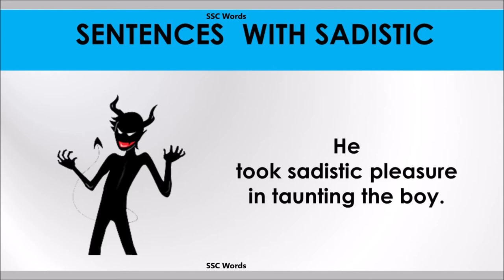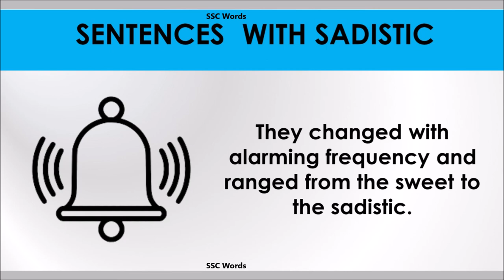Sadistic word - Improve English - Meaning and 5 sentences - GRE / CAT / GMAT word - SSC Words